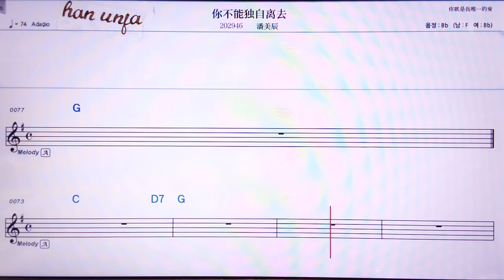💖나뿌넝두쓰리취/ 판메이천 👍Karaoke With Sheet Music/MR,노래방, 악보, 코드,